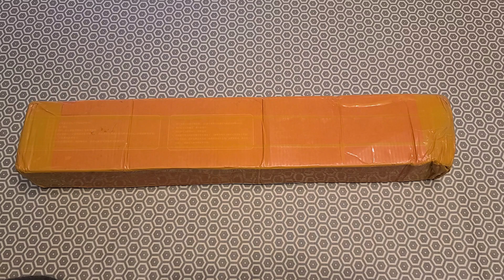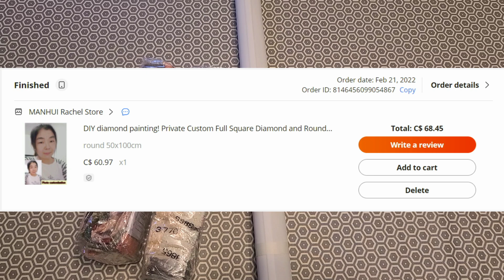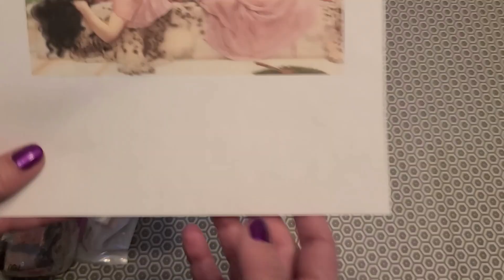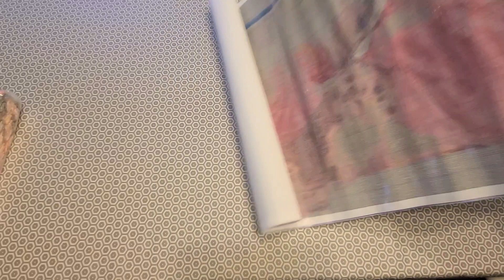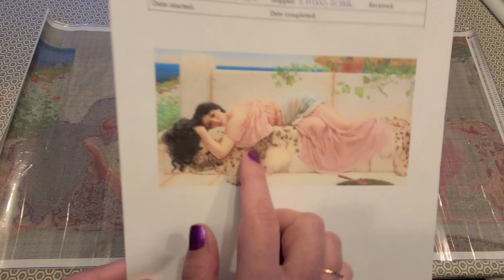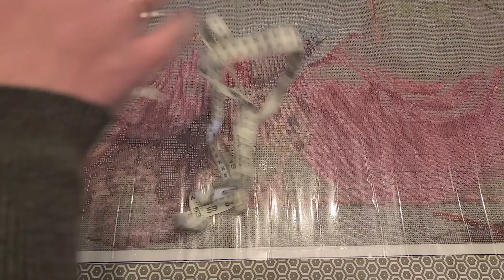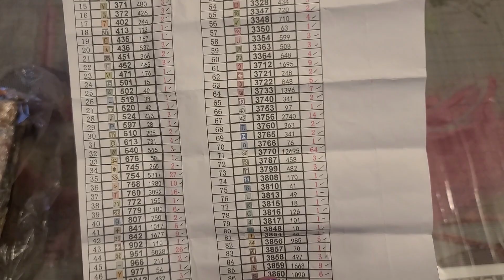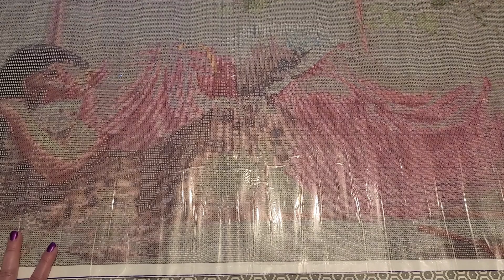Unboxing de diamond painting - When the Heart is Young de John William Godward (Manhui - Aliexpress)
Lien du vendeur: MANHUI Rachel Store

Lien perso

Façons de soutenir ma chaîne:
1. Commenter sous mes vidéos :-)